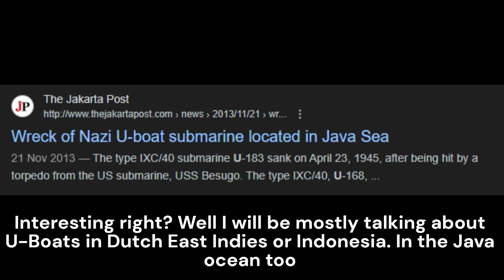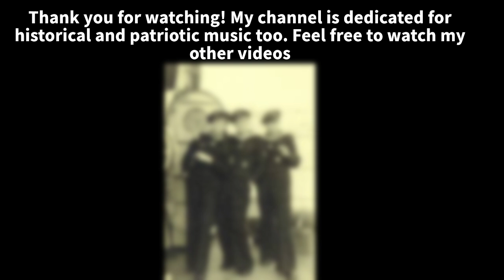Axis Submarines in the Pacific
This is my first history video probably prone with mistakes. About U-boats and axis submarines in the pacific. Please correct my mistakes if I have. Thank you for your support recently!